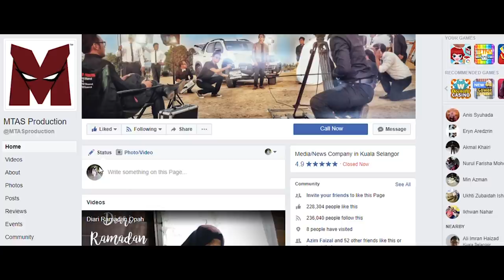Cinta Seorang Tomboy | Trailer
Pagi tadi kak ngah ada post pasal editor tengah edit video baru kan. Tak cukup pun 1K lagi sedih kak ngah tau. Tapi sebab kak ngah tengok  korang gigih  mengelike, Kak ngah bagi la korang tengok trailer short film baru ni.

Sementara editor tengah buat final touch ni, boleh laa korang teka short filem ni pasal apa. Yang pastinya confirm korang akan tertipu. Tak percaya kita tengok nanti. Hahaha.

 Korang doa laa editor dapat siapkan malam ni jugak